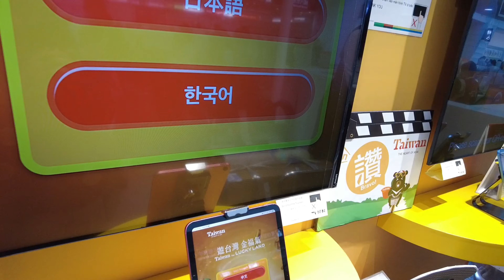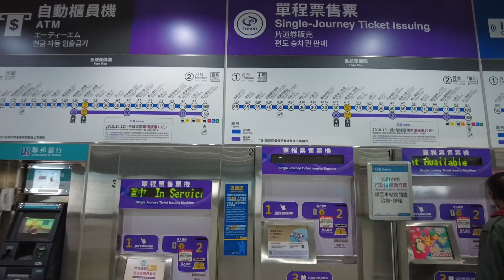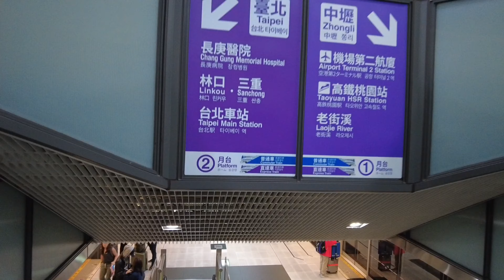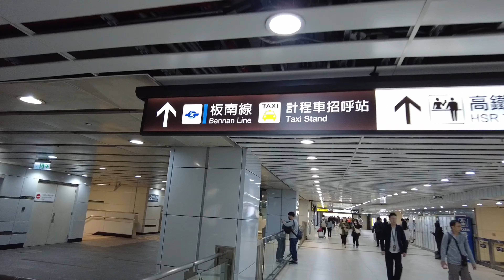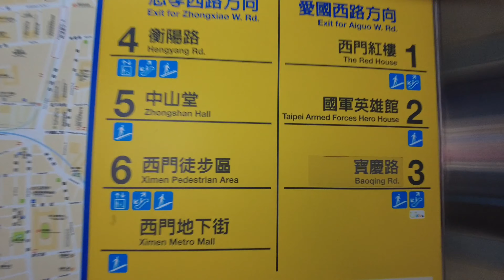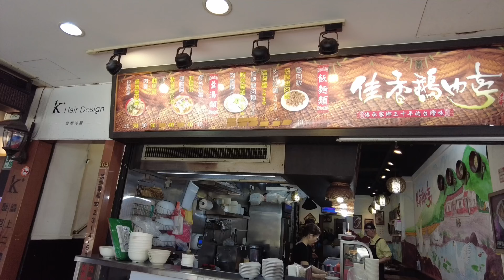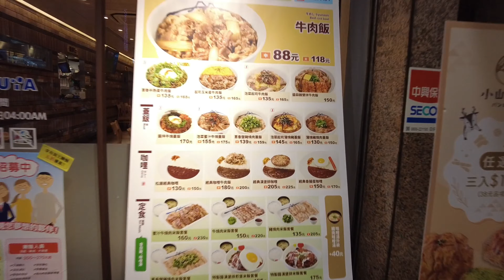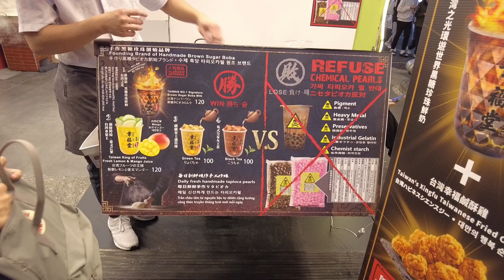TAIWAN VLOG | LET'S GO TO TAIWAN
Let's explore Taiwan